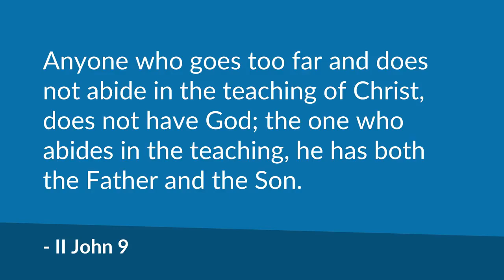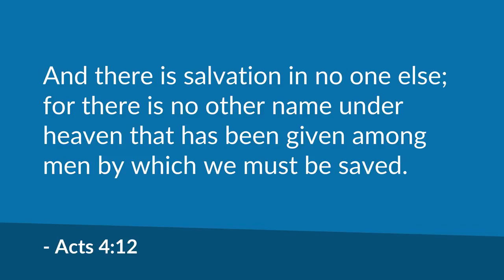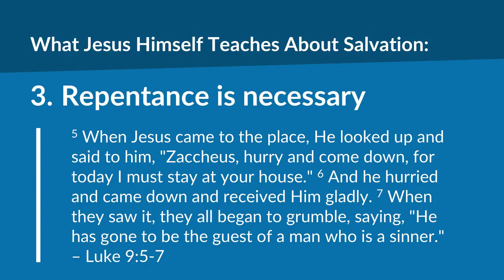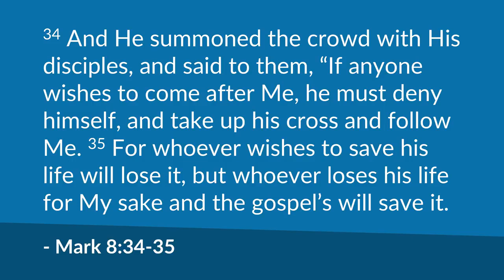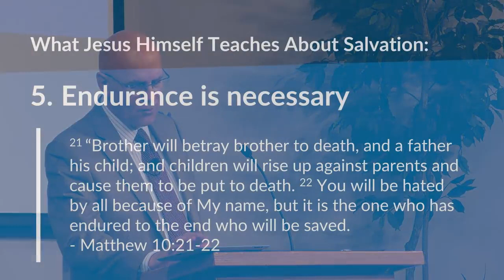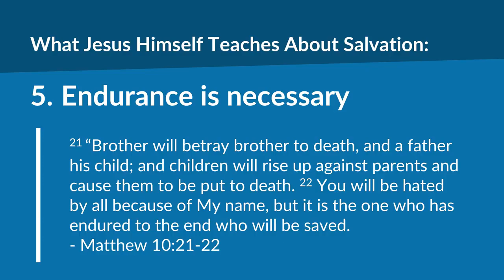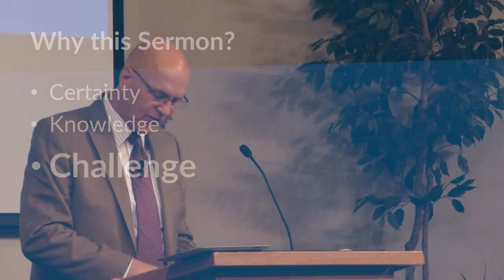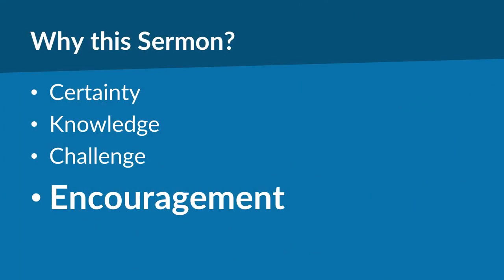What Jesus Himself Teaches About Salvation - Mike Mazzalongo (Sermon)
"You must be born again" - Jesus

How are you saved? You must believe in Jesus and on that faith repent, be baptized and receive the Holy Spirit. And then you must follow Jesus for the rest of your life.

What Jesus Himself Teaches About Salvation II John 1 9   Mike Mazzalongo
BibleTalk tv